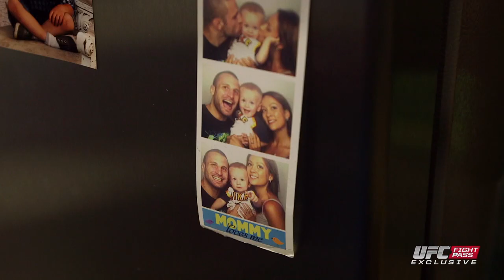Fight Night Halifax: Tarec Saffiedine Gym Escape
When he's training for a headlining fight, Tarec Saffiedine spends so much time in the gym that he uses family time for a much needed escape.